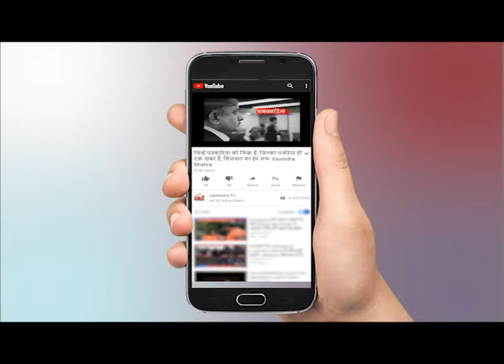IMA Passing Out Parade : Army Chief MM Naravane ने ली परेड की सलामी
WATCH IMA Passing Out Parade : Army Chief MM Naravane ने ली परेड की सलामी ON JANTANTRA TV